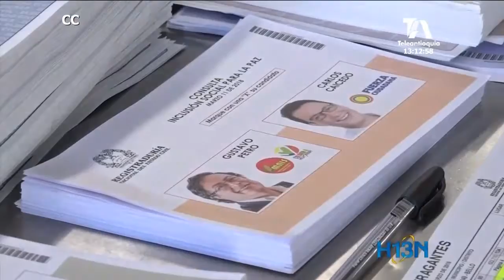La publicidad en sitios de votación y presunta compra de votos marcaron la mayoría de las denuncias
La publicidad en sitios de votación y presunta compra de votos marcaron la mayoría de las denuncias por delitos electorales recibidas por la misión de observación electoral.
Los puntos de denuncia coincidieron con las alertas tempranas que la MOE emitió antes de las elecciones, quejas que están en manos de la procuraduría.